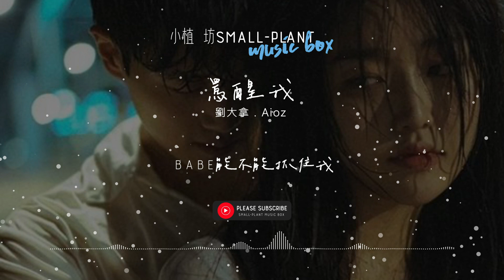罵醒我 | 劉大拿 Aioz | Babe能不能抓住我，當我的心被搞亂了，當我又笨得要逃走 | 歌词 | Lyrics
演唱：劉大拿 / Aioz
原唱：周湯豪
作詞：姚若龍
作曲：陳穎見
說唱詞曲改編： Aioz
編曲: Hyper

劉大拿：
有的時候很想玩
有的時候只想和你作伴
心情不停不停地旋轉 Oh Yeah
就算發了脾氣嫌你煩
也願意為你接受任何挑戰

合：
要你笑得最燦爛

劉大拿：
恨別人管我又愛有人等我
嘴裡喊著想自由又渴望你抱我
每次看你難過不管我道歉沒有
心還是會刺痛

Babe能不能抓住我
當我的心被搞亂了
當我又笨得要逃走
Babe從背後抓住我
當我的衝動又犯了
當驕傲把我變討厭了
狠狠罵醒我 Yeah

合：
不要放棄我 Yeah

AIOZ：
雙手習慣性的揣兜
耍帥不去開口
想說的話懼怕厭倦堵在了咽喉
怪我不是才高八斗
沒把你的心“騙走”
我承認我有一點自私你失去選擇
也許我被慾望糾纏被困在地獄烈焰
我做的錯事太多懺悔一天又一天
崩壞的邊緣能否罵醒我拙略的浮誇
也許我腦海里想你不止一遍又一遍

劉大拿：
狠狠罵醒我

AIOZ：
有時候真的覺得你比我懂我
不習慣被赤裸地看透
所以才會像個刺蝟激烈反駁

劉大拿：
對不起常害你迷惑
對不起又讓你淚流
我不懂我在做什麼

Oh Babe能不能抓住我
狠狠罵醒我 Yeah

AIOZ：
不要放棄我 Yeah

劉大拿：
狠狠罵醒我 Yeah

合：
不要放棄我 Yeah

劉大拿：
狠狠罵醒我 Yeah